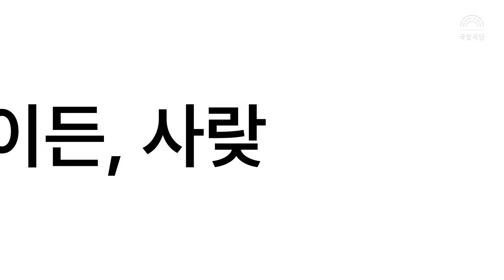[대공감 ] 💡"또 다른 평행우주의 세계를 관측하는 거야." | EP.2 연극 '전기 없는 마을'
가장 먼저 전기가 사라진 마을의 이야기 💻💨

전기는 권력이 되고
전기를 차지하는 전쟁이 일어나고 ❕
자연은 파괴되고
사람이 살 수 없는 곳이 되어간다❕

대공감 [창작공감: 연출] '전기 없는 마을'

[창작공감: 연출] '전기 없는 마을'

작·연출 김연민

출연 강애심 윤성원 이다혜 정원조 최하윤 홍선우

2024년 7월 11일 - 8월 4일

홍익대 대학로 아트센터 소극장